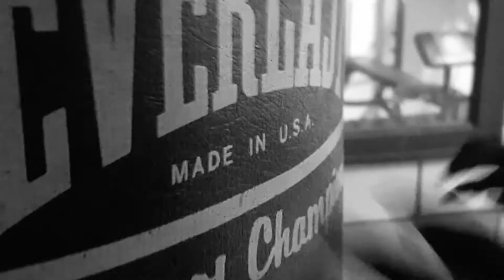The Mani Files - "A Mani's Job"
Episode one in The Mani Files. Mani Remembers an old Christmas case.